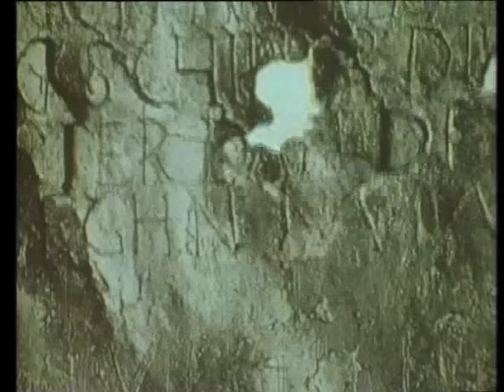Where Ocean Giants Meet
Ben Cropp journeys to the largest and most accessible fringing coral reef in Australia, Ningaloo Reef, off the coast of Western Australia, where he encounters the majestic whale shark, before heading on to beautiful Shark Bay where he meets the 'sirens of the sea' - the dugong.
Albany Western Australia had the last functioning whaling base in Australia closed soon after this was filmed in mid 1970's.  Giant 40 flt Squid found inside a sperm whale provide a rare up close look at these deep sea creatures.
The West Coast of Australia is also  the last resting place for many early explorers ships - many of them Dutch.
Monkey Mia, where the wild dolphins willingly come in to the shallows  to meet people.